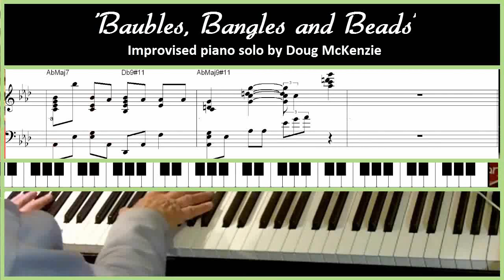'Baubles, Bangles and Beads' - Jazz piano tutorial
'Baubles, Bangles and Beads' - Jazz piano tutorial. To see the notation and comments clearly, watch it in HD mode.
Another great standard - this one based on a theme from classical composer Alexander Borodin, and adapted as a song in the musical Kismet. It begins as solo piano played freely, and then at an easy tempo with bass and drums (courtesy of that great program 'Real Tracks' from PG Music).This was played from a standard simple lead sheet,
The video and midi files are free to download on my
The printable transcriptions and backing track included will be on my DVD, or can be bought for $1.20. Details are on my website. Here is a first page sample of the transcription of just the first 32 bars of the solo piano chorus.